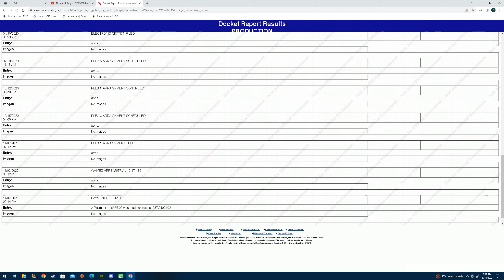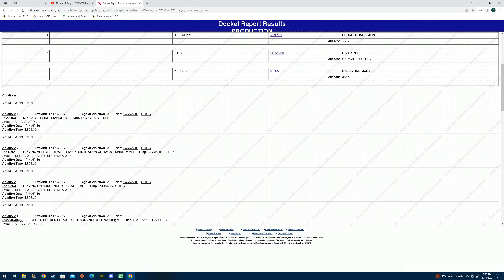ALLinWithAri AKA Ronnie Spurr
LOL! Take that bitch!